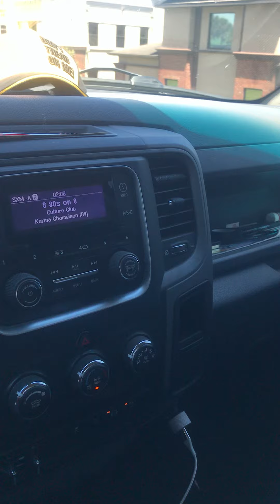April 20, 2019